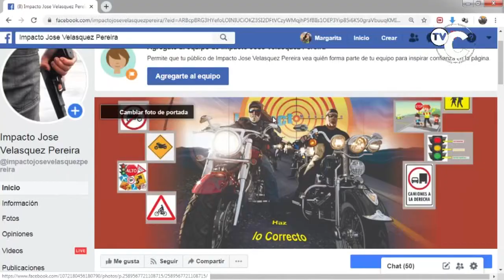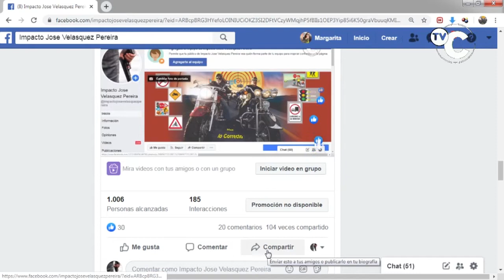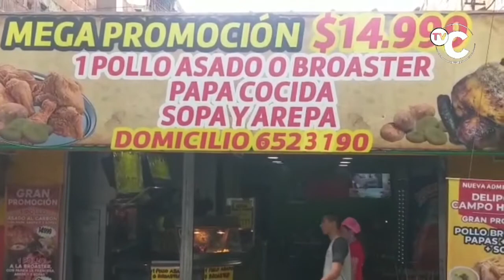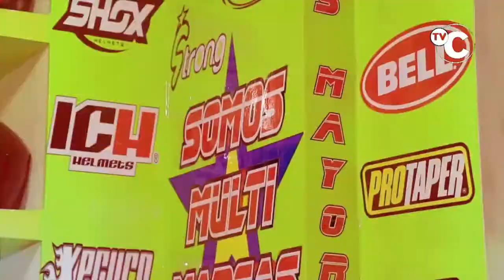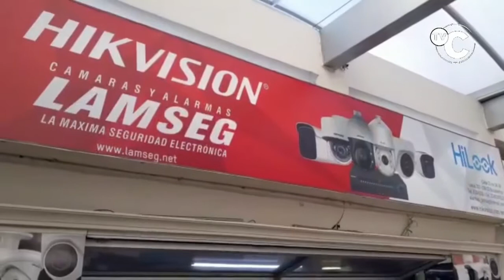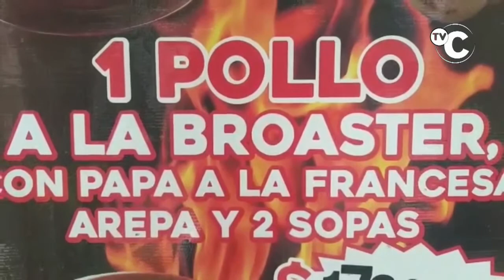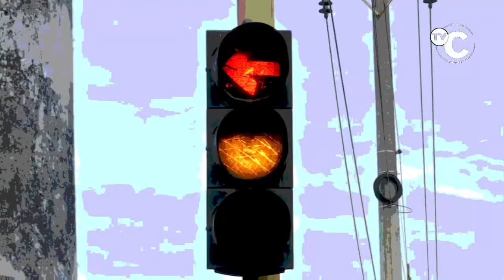IMPACTO MIERCOLES MIERCOLES 05 FEBRERO - Noticias Judiciales de Colombia